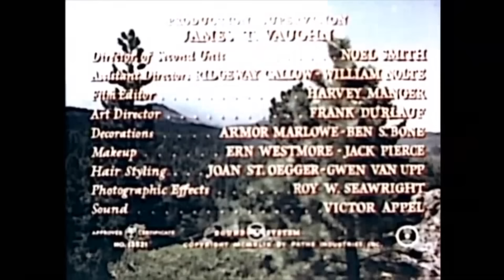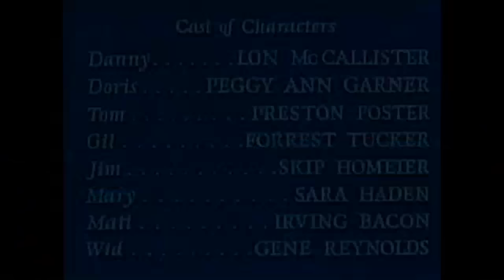THE BIG CAT - Lon McCallister, Peggy Ann Garner - full Adventure Western Movie [English]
COWBOY TV™ recommends (click and watch!)

1933. A city boy arrives in his late mother's birthplace to discover the locals have been pestered by drought, old fights and a cougar. He turns out to be pivotal in all of these.

Stars: Lon McCallister, Peggy Ann Garner, Doris Cooper